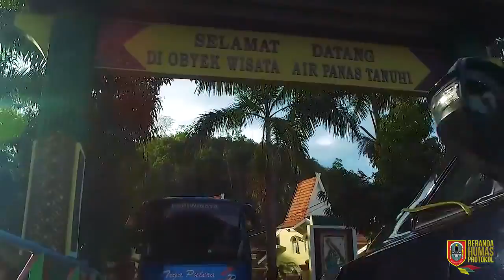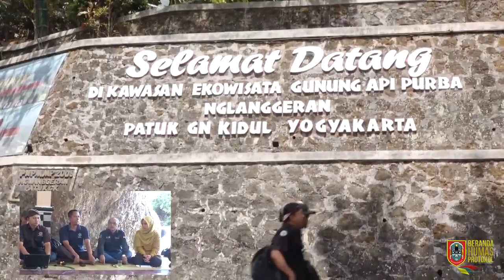BERANDA HUMAS : “GEOPARK MERATUS MENUJU UNESCO GLOBAL GEOPARK”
Salah satu kekayaan yang dimiliki Kalimantan Selatan, khususnya Pegunungan Meratus yaitu keanekaragaman geologi, keanekaragaman hayati dan keanekaragaman budaya yang bernilai tinggi. Keanekaragaman inilah yang menjadikan Provinsi Kalimantan Selatan berhasil memperoleh perhatian Nasional dengan ditetapkannya Geopark Meratus sebagai Nasional Geopark. Saat ini Pemerintah Provinsi Kalsel terus berupaya berencana mendaftarkan Geopark Pegunungan Meratus ke UNESCO, sebagai anggota UNESCO GLOBAL GEOPARK. Oleh sebab itu, hingga saat ini Pemprov Kalsel terus berupaya melakukan pembenahan antara lain dengan menyiapkan kelembagaan serta mengembangkan beberapa titik geopark dan lain sebagainya, agar usulan tersebut bisa diterima.